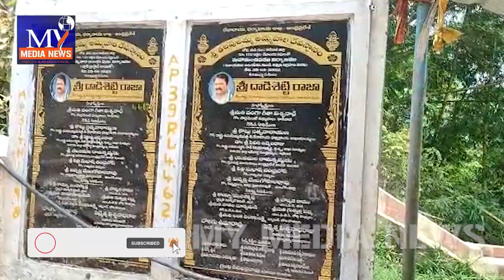శరవేగంగా లోవ ఆలయ పునః నిర్మాణ పనులు..31 న అమ్మవారి విగ్రహ ప్రతిష్ట || Lova temple reconstruction